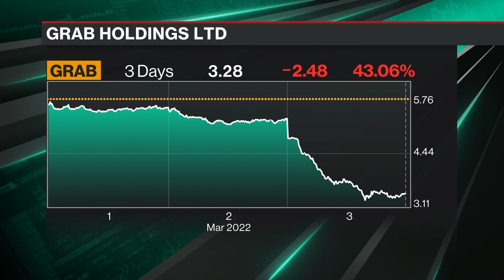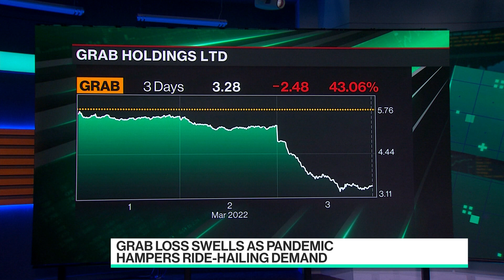Grab President on Growth Outlook, Ukraine Impact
Grab President Ming Maa joins Emily Chang on the heels of the company's quarterly earnings to share his view of the company's outlook. He also shares his insight into which regions he is seeing the most traction and his thoughts on the impact of the war in Ukraine.